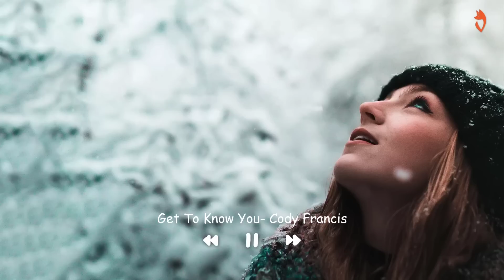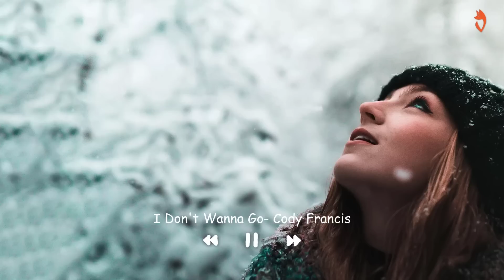Good Vibe Playlist - Mood to Start a Beautiful Day | Indie/Folk/Acoustic Playlist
“Positive anything is better than negative nothing.”
✐Welcome to Fox Chill - the place where I promote lesser known, but amazing POP artists.
✐ Fox Chill is just a non-profit channel to promote music .
I hope these videos bring you joy!
✔ We hope our music can spare you some head rooms to stay positive in your life.
Relieve any negative thoughts and just relax to stay creative!
[TRACKLIST] :
00:00 Weather Any Storm- Cody Francis
02:40 Rose In The Garden- Cody Francis
06:02 Deep And Abiding- Victor Lundberg
09:04 Rare Love- Cody Francis
12:15 Body To Body- Sture Zetterberg
15:43 Get To Know You- Cody Francis
18:26 Good Vibes- East Of Heaven
21:46 Time On Our Side- Ten Towers
25:11 Where You Are- Victor Lundberg
30:05 I Don't Wanna Go- Cody Francis